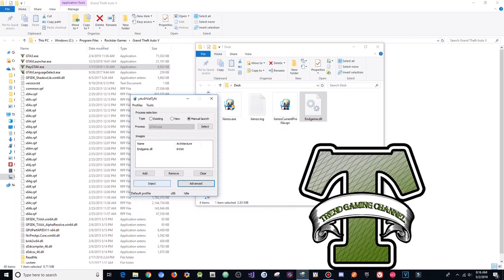GTA 5 Online 1.46 PC Mod Menu - End Game w/ Stealth Money+Hacks(UNDETECTED)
[DOWNLOADS]

STEAM VERSION && SOCIAL CLUB VERSION:
**Mod Menu:

[CREATOR: ]

Controls:
* = OPEN

[MUSIC]